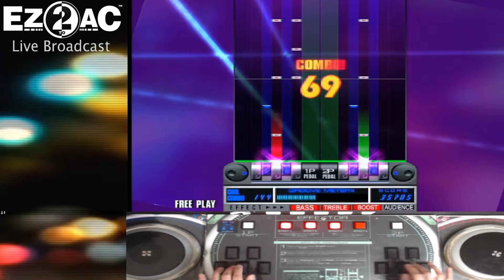EZ2DJ 1st SE Double Play Love & Extasy NM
EZ2DJ 1st SE
Double Play Love & Extasy NM